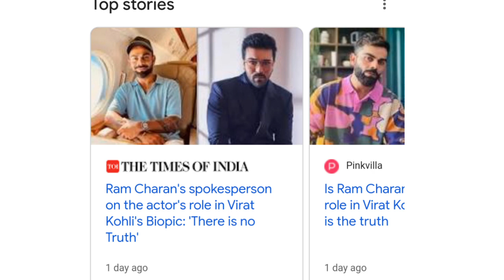is Ram Charan make movie on Virat Kohli?| Ram Charan Virat Kohli Biopic | Virat Kohli Biopic Ram Cha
is Ram Charan make movie on Virat Kohli?| Ram Charan Virat Kohli Biopic | Virat Kohli Biopic Ram Charan